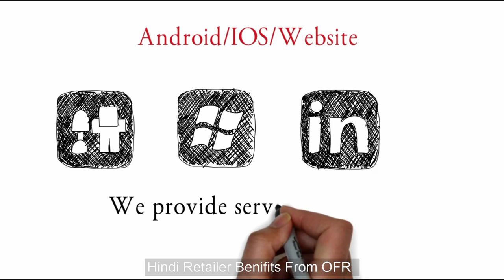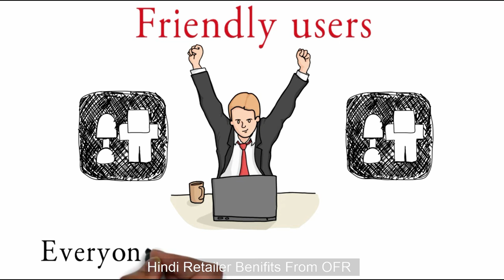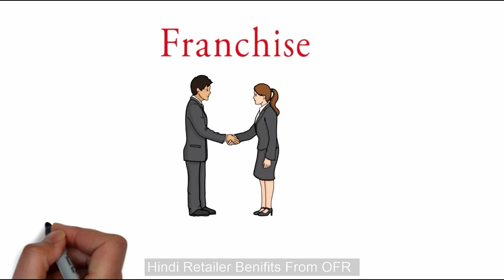OFR Retailers Benefits | Hindi Version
OFR Partner APP for Retailers with user friendly E-commerce platform for the first time in India, this video explains about the benefits and features gained by the Retailers on all A-Z categories from Manufacturers as well the service provided to the Customers, also they can get contact details of Manufacturers, Wholesalers and Customers all over India to get to know the market updates, no matter where they are located.

            भारत में पहली बार उपयोगकर्ता के अनुकूल ई-कॉमर्स मंच के साथ खुदरा विक्रेताओं के लिए ओएफआर पार्टनर एपीपी, यह वीडियो खुदरा विक्रेताओं द्वारा उत्पादकों से प्रदान की जाने वाली सेवा के साथ-साथ ग्राहकों को प्रदान की जाने वाली सेवा पर प्राप्त लाभ और सुविधाओं के बारे में बताता है, वे भी प्राप्त कर सकते हैं पूरे भारत में निर्माता, थोक व्यापारी और ग्राहकों के संपर्क विवरण और बाजार अपडेट जानने के लिए, इससे कोई फर्क नहीं पड़ता कि वे कहां स्थित हैं।